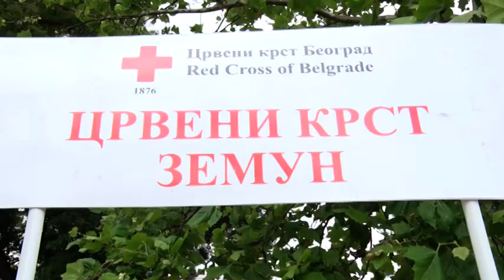Pokrivanje Zemun Svetski dan dobrovoljnh davalaca krvi 1